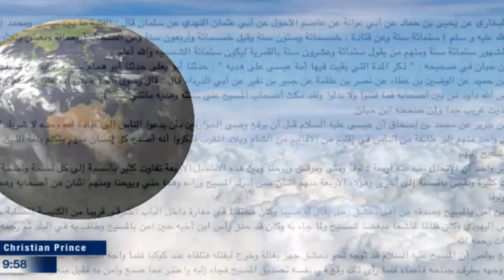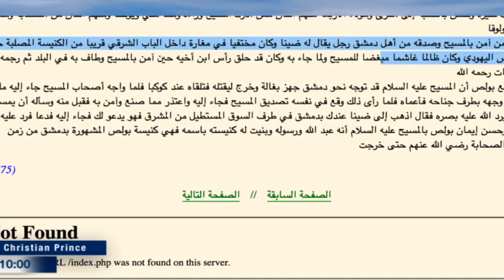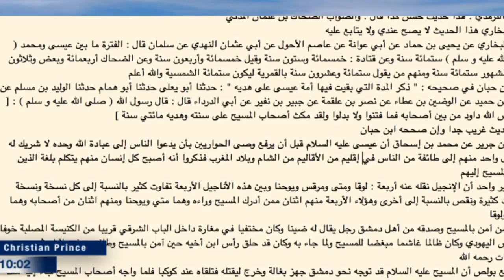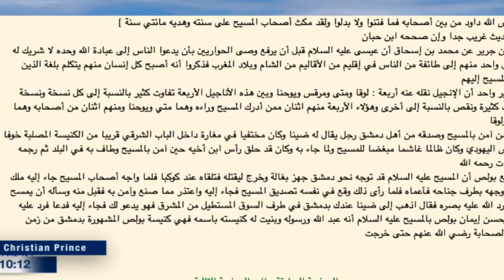Muslim Guy gets Busted because of its Lies - Christian Prince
Educate yourself, so that you will not be deceived by the lies of Islam.

As Jesus said in the Holy Bible, that many false prophets will come, that will deceive many, but the false prophets and true prophets can be easily identified based on the fruits they give.

If you know the truth, than the truth will set you free.